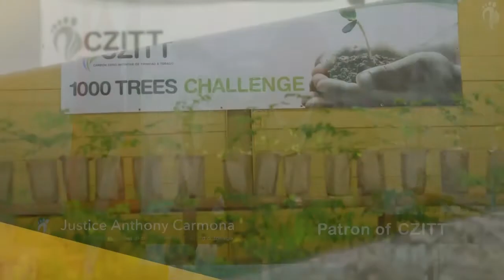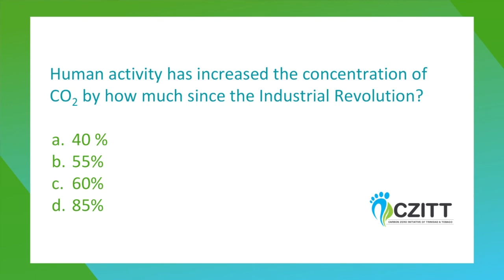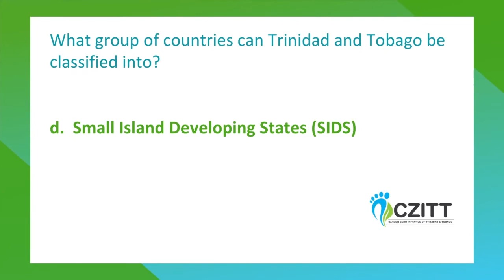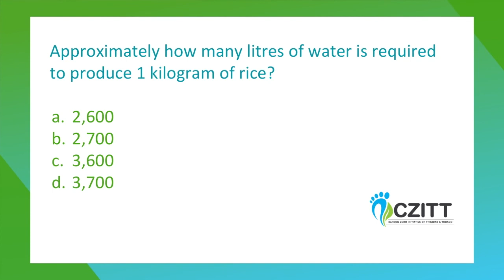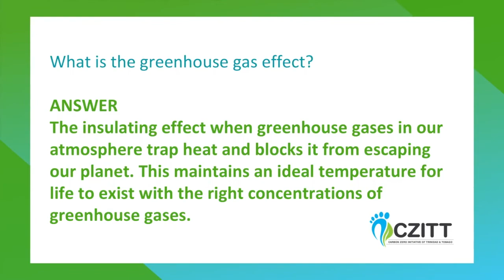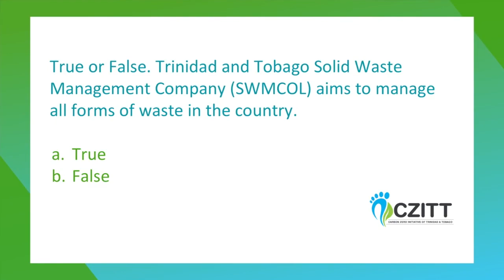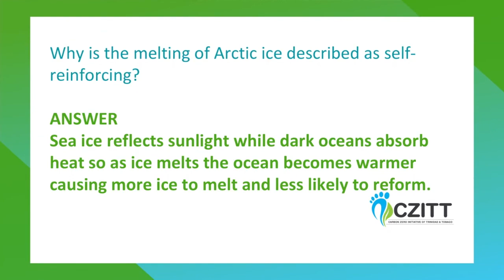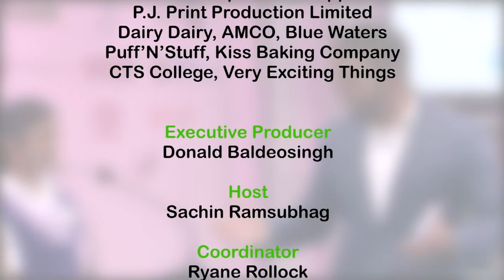BATCE Sixth Form School vs. ASJA Girls' College Charlieville: NSSCQ 2018/2019 Match 10